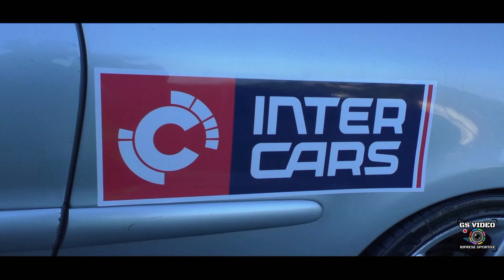9. Inter Cars Učka 2023 | Emilio Dibiagio | Peugeot 206 RC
Učka 16 luglio 2023